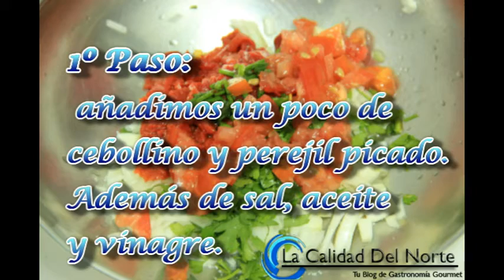Video-receta de cocina:Pintxo de Anchoa y Salmón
Receta de como realizar un pintxo de anchoa del Cantábrico, salmón y langostinos para sorprender a los nuestros.